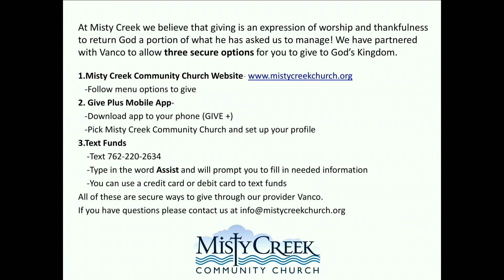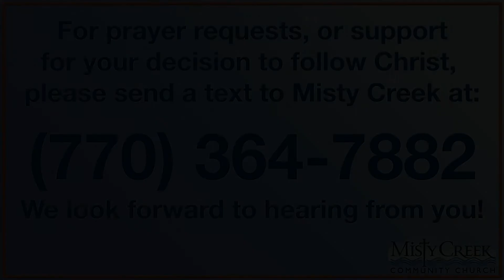Overcoming Depression | 5/9/2020 Sermon Only | Misty Creek Community Church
Did you know that in 2017, an estimated 17.3 million adults in the US had at least one depressive episode that lasted for at least two weeks? Depression is your enemy. It is also something you did not ask for. It can steal your joy and peace. It can become a cloud that casts a shadow over everything in your life. Depression dulls your senses and causes you to view every area of life through a dark filter. It can take you down a road of despair and discouragement that only leads to worry, fear and hopelessness.

I have been down that road. Major depression is one of the most common mental disorders in the US. For some folks, major depression can result in severe impairments that interfere with or limit one’s ability to carry out major life activities. With all this isolation we are experiencing, depression is likely to increase as well as suicide attempts and cases. This Sunday we will learn the signs and symptoms of depression. We will look at how to help someone we love who may be experiencing depression. We will stay Biblically focused as we examine the effects of depression.

Stephen